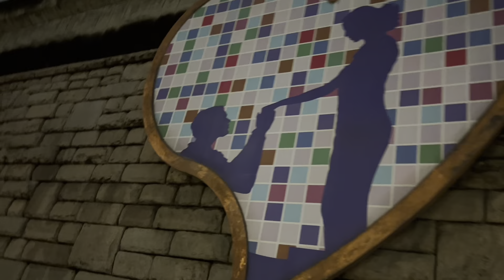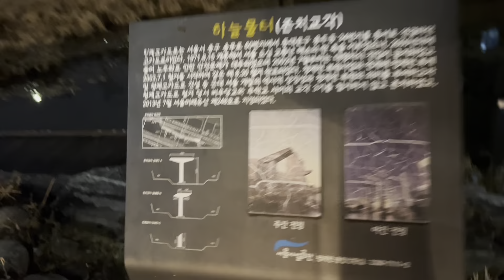VLOG☝🏻Шопотихин суботній ВЛОГ☝🏻Пішли Друже разом нерви заспокоїти трохи@Shopotykhivna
Суботнього ВЛОГжику Тобі Друженько / Подруженька!☝🏻
Пішли разом проведемо декілька хвилин за теревенями та подихаємо «свіжим» повітрям перед сном)😤
Зустрінемо журавликів та качят. 🤗
Кароч, пішли кажу!
Киця, то важливо!😤
Люблю Тебе!💋❤️